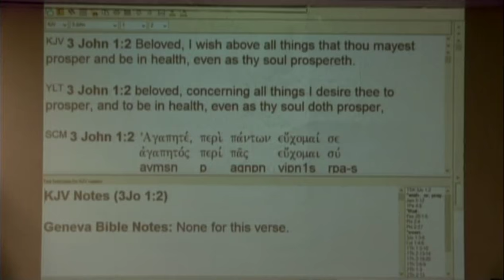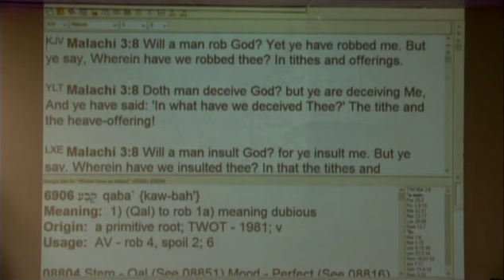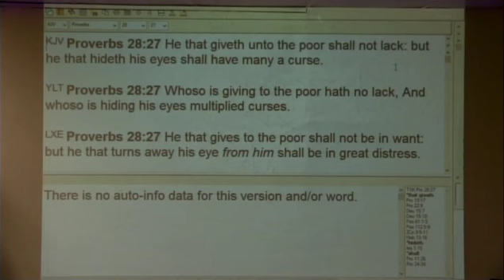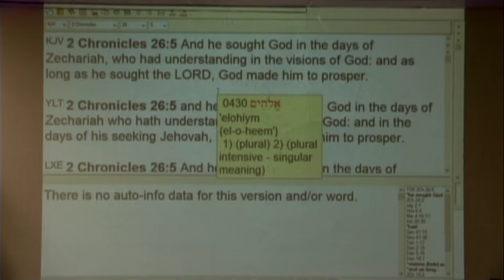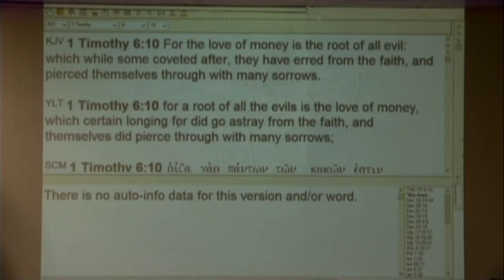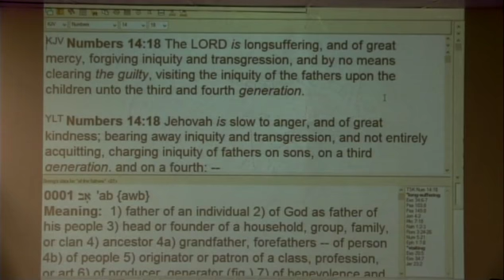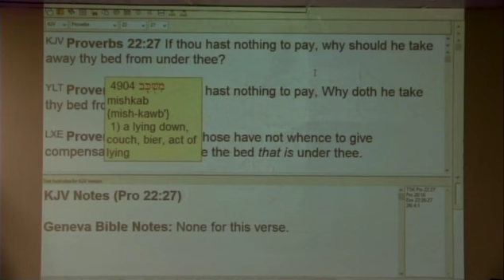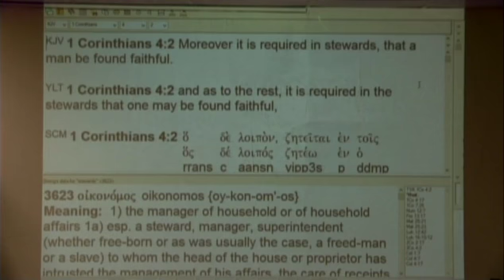#6 Hindrances To God's Prosperity - 5/13/18 AM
Part 6 of series on prosperity with in-depth teaching on hindrances to God's prosperity in your life.